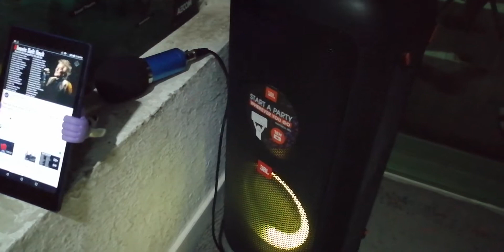Picnic sa terrace